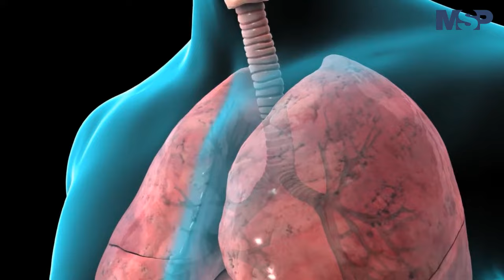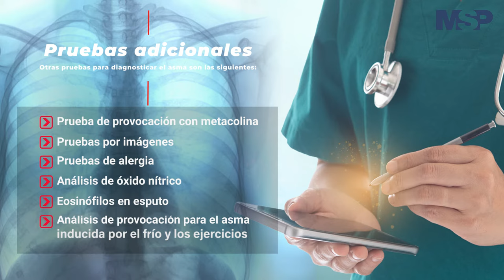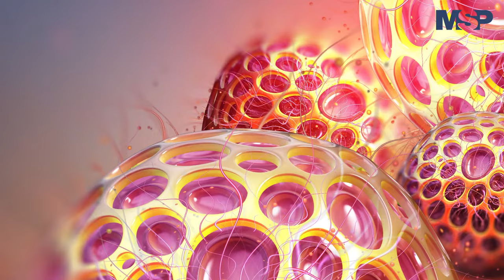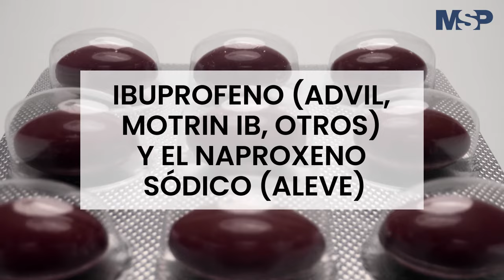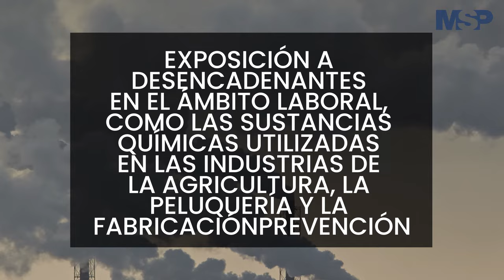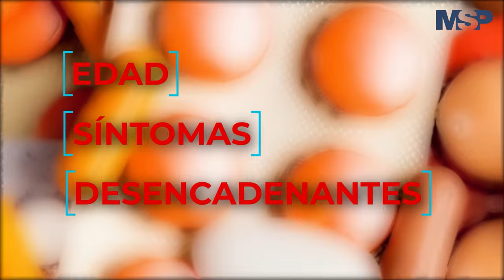¿Qué es el asma?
[CanalMSP] Se estima que 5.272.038 personas podrían padecer asma en el mundo. El asma es una enfermedad crónica caracterizada por ataques recurrentes de falta de aire y sibilancias, y afecta a personas de todas las edades. MSP: Lo más relevante para médicos, pacientes y profesionales de la salud.
Escuche esta entrevista como Podcast